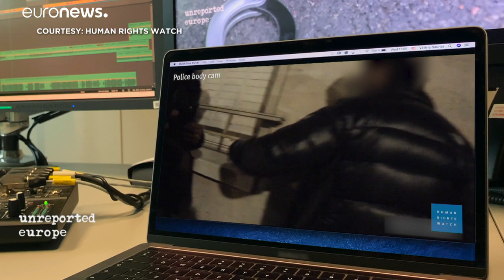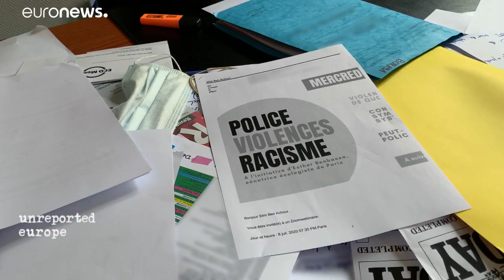Ρατσιστική βία και ατιμωρησία στους κόλπους της γαλλικής αστυνομίας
Καταγγελίες για ρατσιστική βία και αυταρχική συμπεριφορά από τις δυνάμεις επιβολής του νόμου στη Γαλλία